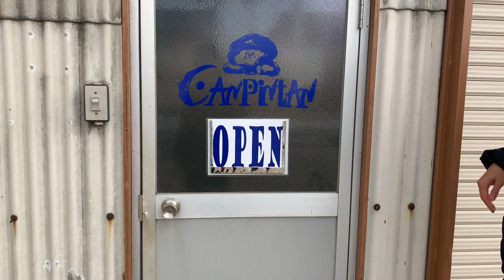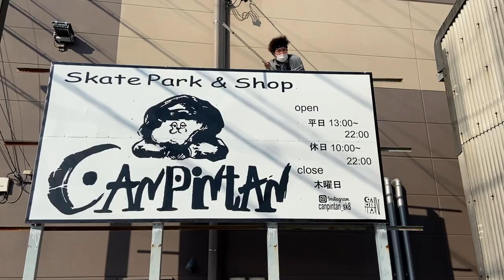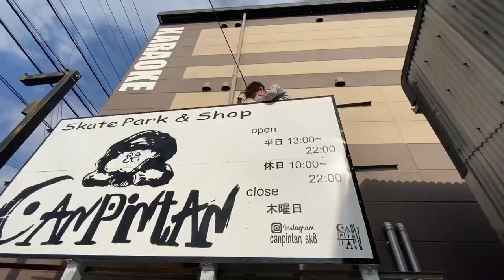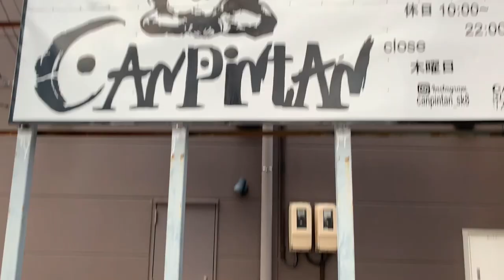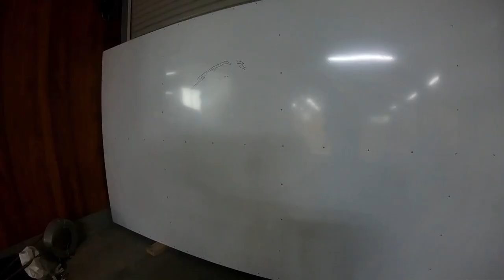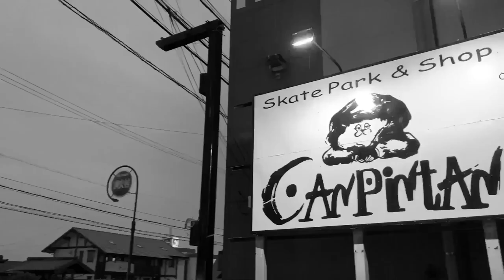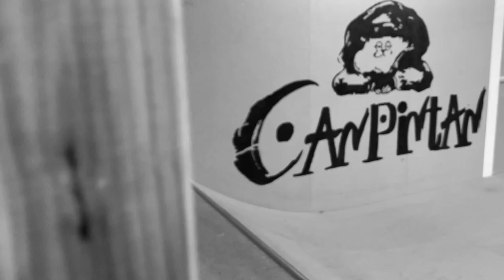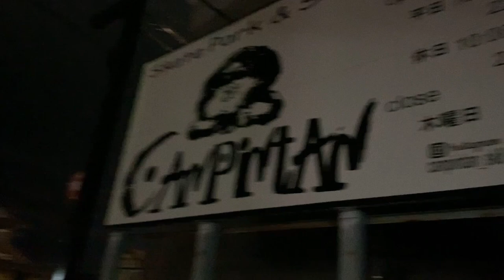目標達成! 開業完了!! スケートパークを開業せよ! Vol.Final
こんにちは！　375STYLEです！
開業しました！現在、元気に営業中！
連日、僕の想像よりたくさんのお客さんに来ていただき、
ここのパーク楽しっ！
って言ってもらえてめちゃうれしいです！
頑張ったかいがあったー！
今回はオープンしてから見えてきた問題点の改造・改修と
オープンしてからのスケートパークの様子をメインに動画をつくりました！
パーク作ってたおかげでこの数か月
忙しすぎてほかの事何もできない状態になってたので
やっと解放された反面、ちょっとさみしいです。（笑）
また改造や補修でオーナーに召集させられると思うのでその時はまた
動画作ってアップしたいと思います。
パークの経営はオーナーに任せて
僕はまた違うこと始めたいと思います！
今年は何やろっかなー！？
ってもう２月やん！（笑）

CANPiNTAN スケートパーク詳細は以下よりご確認ください！

CANPiNTAN　Skate Park & Shop
〒515-2122 　三重県松阪市久米町1258-1
↓ホームページ
CANPiNTAN　メンバーの
激うまスケータ　 フミヤ のYouTube チャンネル
CANPiNTAN Skate Park & Shop の紹介動画もアップしてくれてます！
↓要チェックやでー！